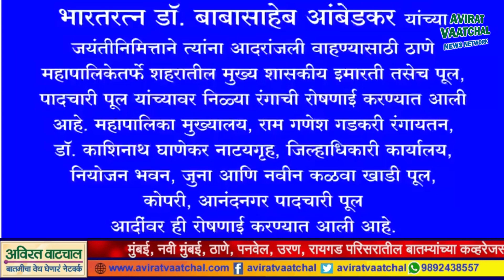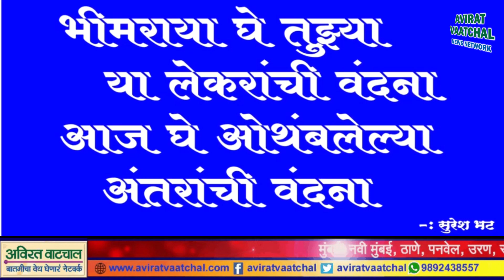भारतरत्न डॉ बाबासाहेब आंबेडकर जयंतीनिमित्त ठाणे शहर निळ्या रंगात न्हाऊन निघाले